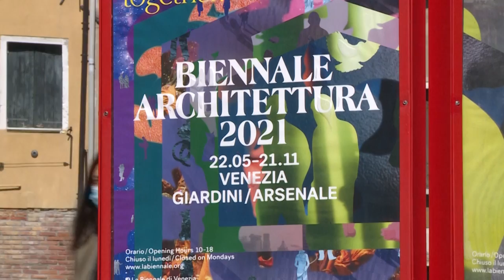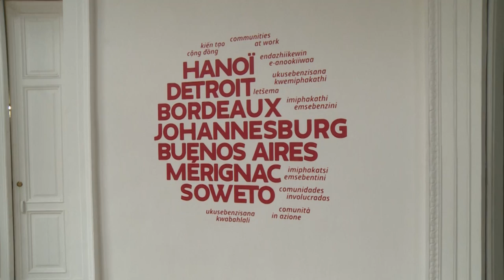مفوض بينالي البندقية للعمارة اللبناني هاشم سركيس: الناس بعد الجائحة بحاجة لمساحات مشتركة | AFP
يتناول بينالي البندقية للعمارة في دورته السابعة عشرة التي انطلقت السبت، مسألة التصميم في حقبة ما بعد جائحة كوفيد-19 في عالم مشرذم بحاجة إلى مساحات مشتركة، وهي مهمة أوكلها المفوض هاشم سركيس إلى مبتكرين شباب.